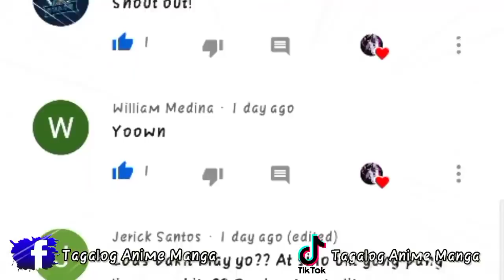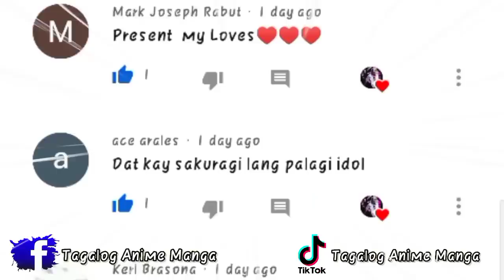Akita Vs Kanagawa - Ch.57 -Ang Hari Ng ReBound at Ang totoong Lakas Ng Kanagawa